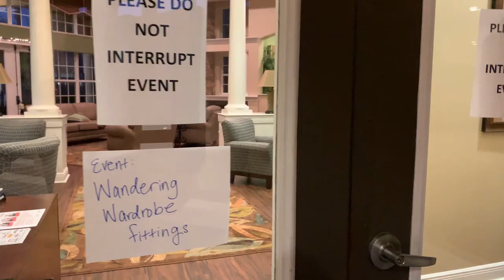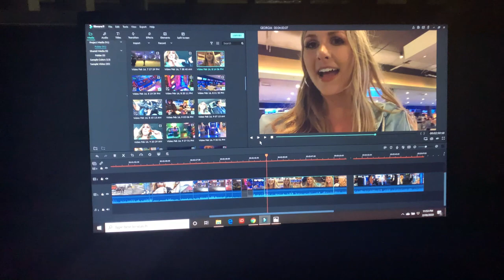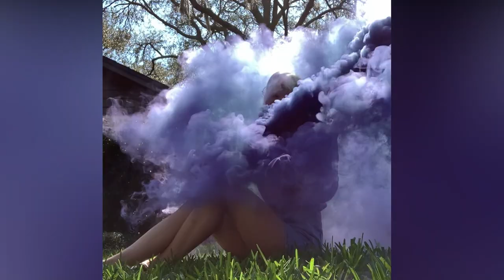A WEEKEND IN MY LIFE (SMOKE BOMBS AND ROOFTOP POOL)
Hey everyone!
Just about every weekend you'll find me doing photoshoots... it's truly my biggest passion in my life. I hope you enjoy watching what I do in a weekend!

xoxo
Amanda

PHOTOGRAPHERS:
@bszphoto (all thumbnail photos from Ben)